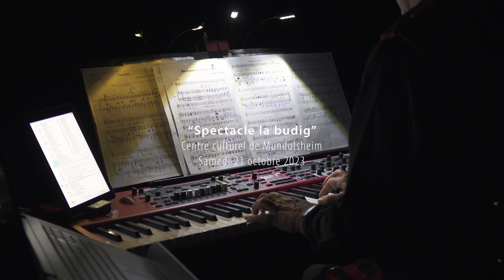Cabaret La Budig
Le samedi 21 octobre 2023, la commune de Mundolsheim accueillait le cabaret La Budig au Centre Culturel. Ce spectacle a ravi plus de 200 personnes !